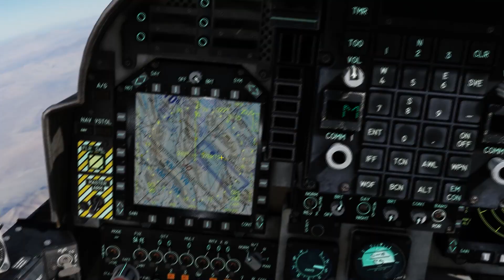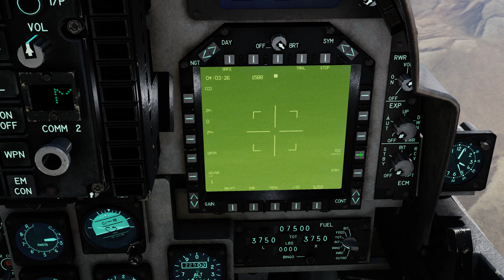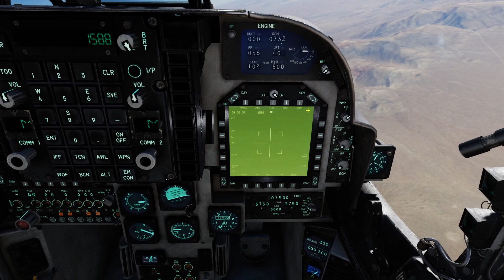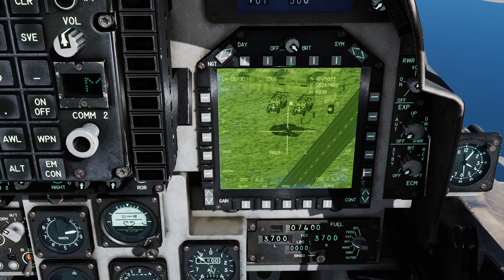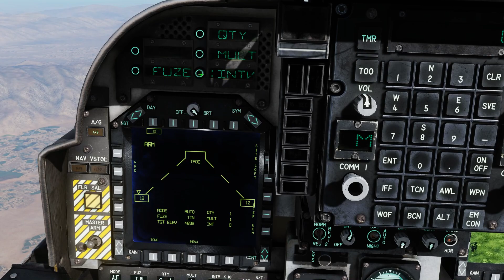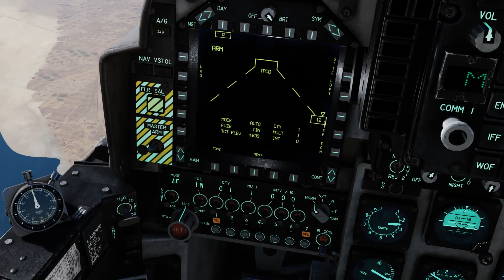DCS Brasil - AV-8B TGP + GBU-12 Tutorial#5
Olá pessoas!

Neste vídeo vamos ver a operação do TGP do Harrier e também a utilização de GBU-12!

Abraço!